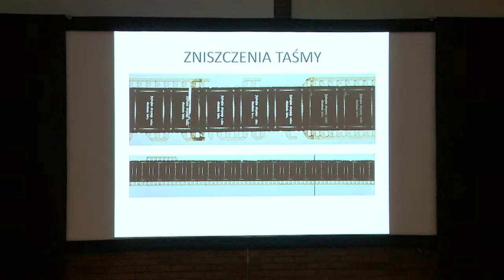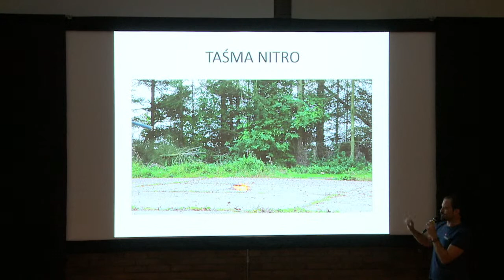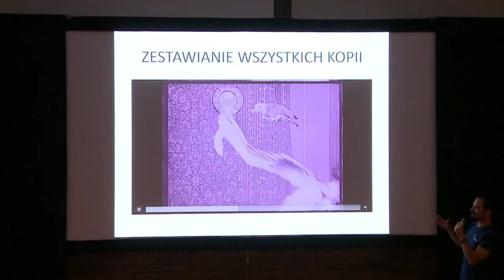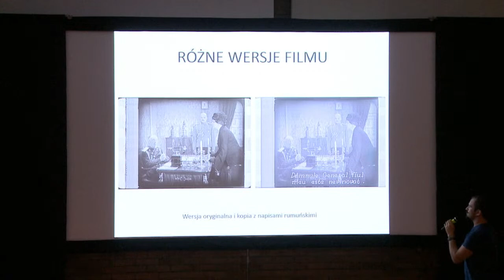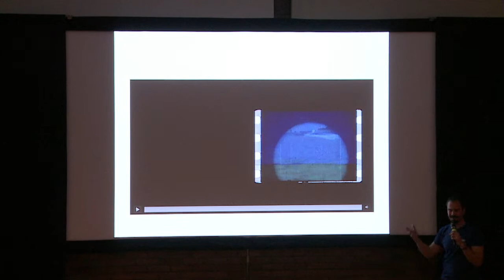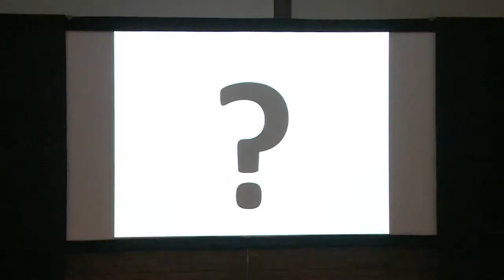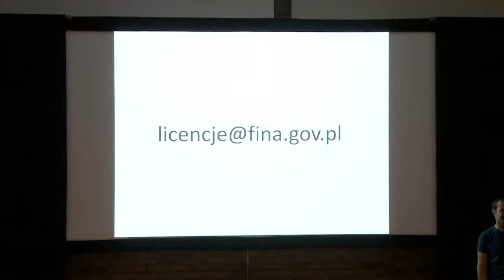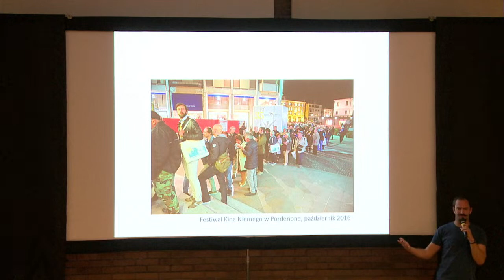Working with film relics and making them available for modern purposes / FILM SPRING OPEN 2022 /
Working with film relics and making them available for modern purposes

dr Michał Pieńkowski (FINA)